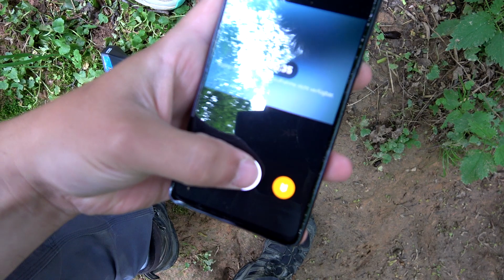Ich fahre in seltsame ERDLÖCHER und es entwickelt sich zu einer KATASTROPHE 🙄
Ich starte eine neue Expedition mit dem Axial SCX 1/24 Ford Bronco. Ein paar Erdlöcher die ich entdeckt habe versuche ich zu erkunden. Leider entwickelt sich das ganze zu einer Katastrophe!